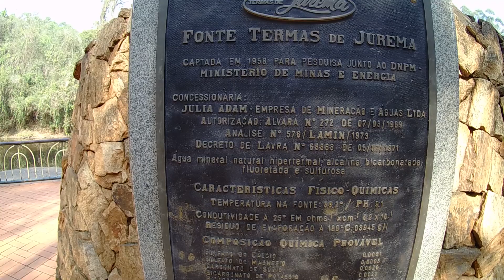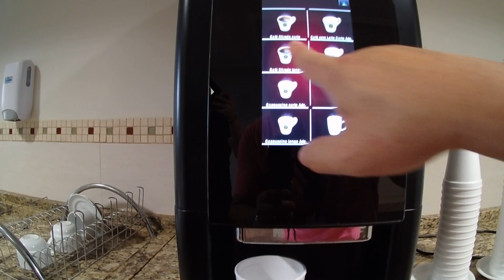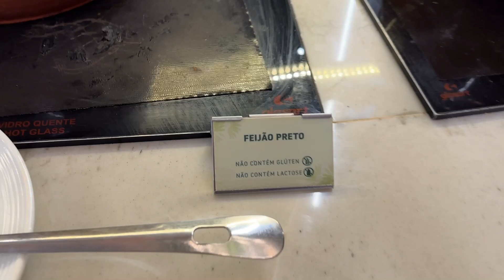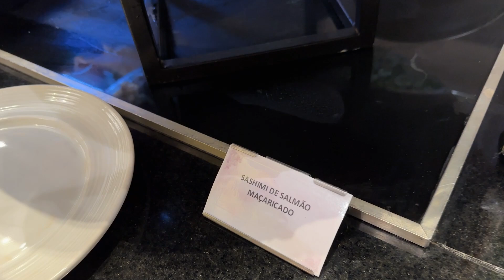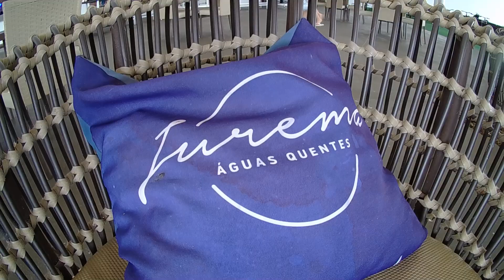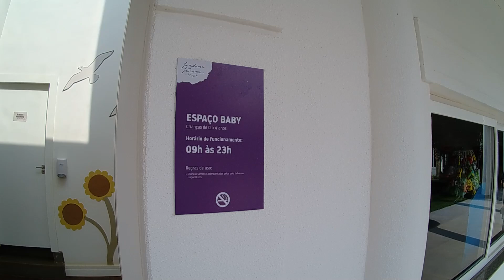Jurema Águas Quentes - Tudo sobre o resort! Dois mundos em um único destino.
Cada detalhe do Jurema Águas Quentes. Nós experimentamos todas as atrações, shows, gastronomia, enfim tudo o que você precisa saber antes de reservar suas férias nesse complexo sensacional! As melhores tarifas para os resorts você encontra com o Japa da TV!

Muita alegria, gastronomia, os melhores passeios e você ainda pode aparecer aqui no Programa da TV! Apresentamos dicas de viagens, gastronomia, compras e muito mais no Brasil e no mundo.

Exibido pela REDE TV Paraná e Santa Catarina toda quinta 20:30hs, terça 12:30hs e sábado 8:30hs.
Exibido no Travel Box Brazil em rede nacional toda terça-feira 14:30h e sábado 12:45h.
Curta nosso instagram @JapadaTV - Viaje com quem viaja!!!
ENTRE EM CONTATO CONOSCO!!
​Youtube:     / programanewtontakahara - Japa da TV